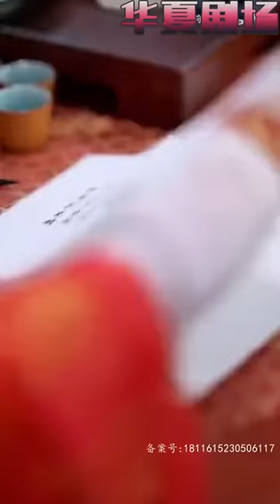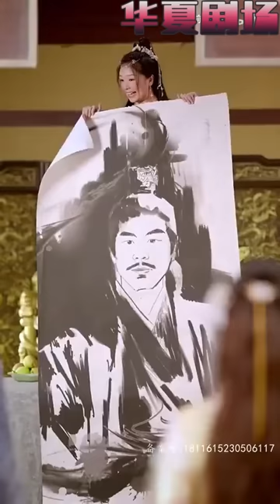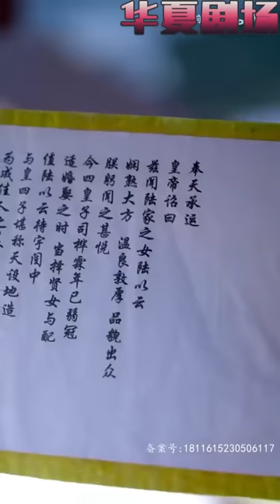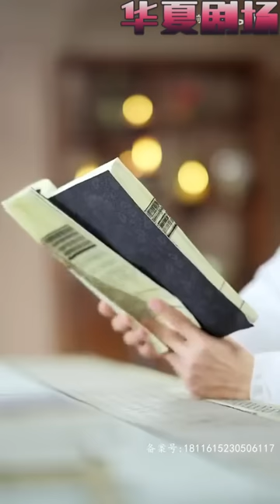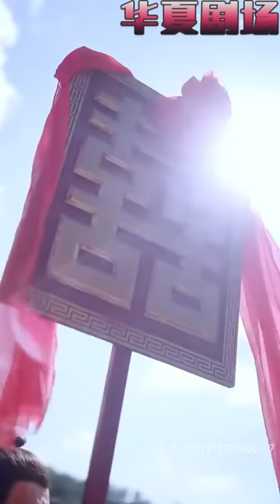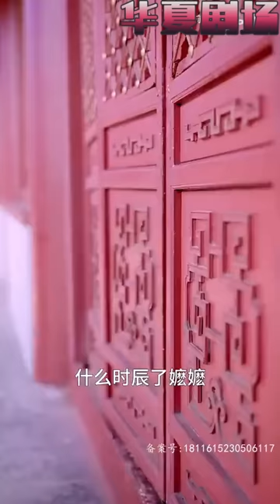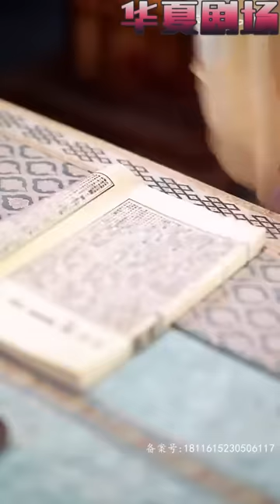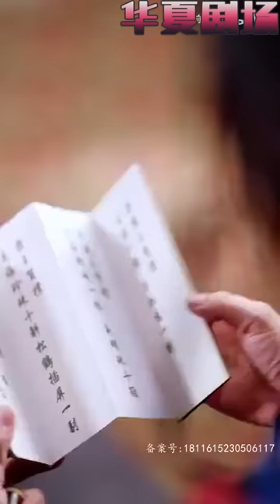現代神醫穿越到古代成為王爺府的傻王妃，被霸道王爺寵上天！《傻妃逆襲，王爺請自重》华夏剧场